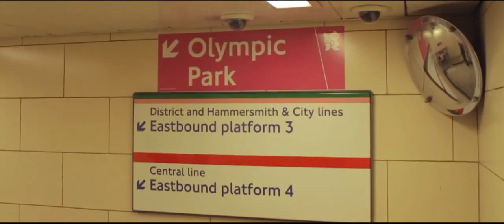Jacob Butler - UKOK? OFFICIAL VIDEO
Album "Reason"